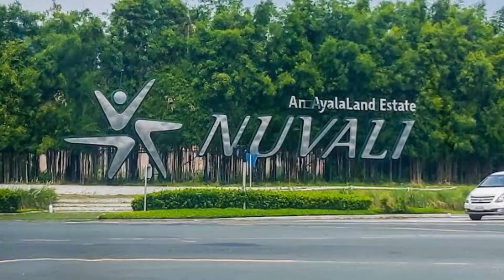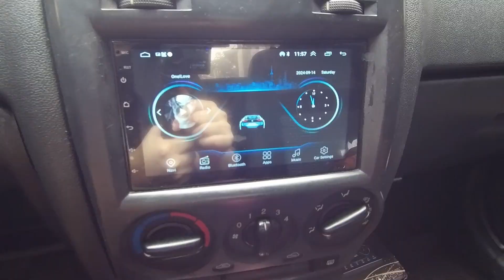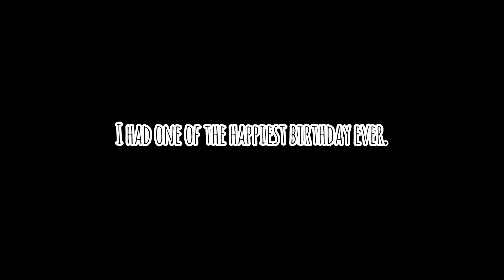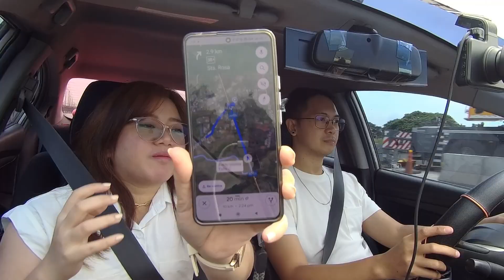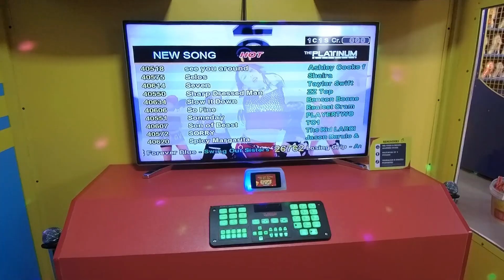LIFE DIARIES: Nuvali | Coffee Date | New Car Stereo | Date w/ Highschool Bestfriend | Birthday Vlog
Music and audio in this video:
 012 – Juju B. Goode, hevel
 How to save a life – The Fray
 Daydreaming – Marc Wavy
 Birds of a feather (sped up) – Billie Eilish
 Fluffing a Duck — Kevin
 Real love baby – Father john misty
 Glass of wine – Boyu
 Different Lives – Fly by midnight